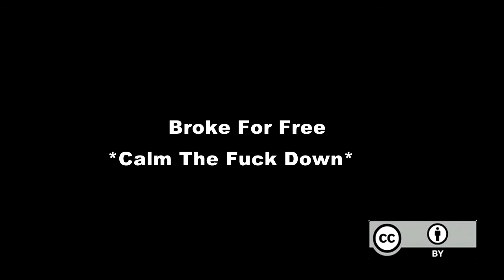Aerobatics Airshow - Kunstflug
Video by
2Wolves - Jürgen Wolf

CC - BY